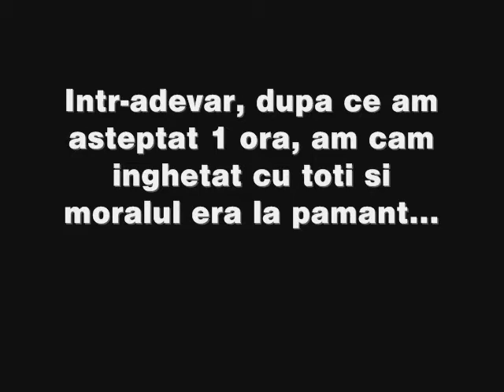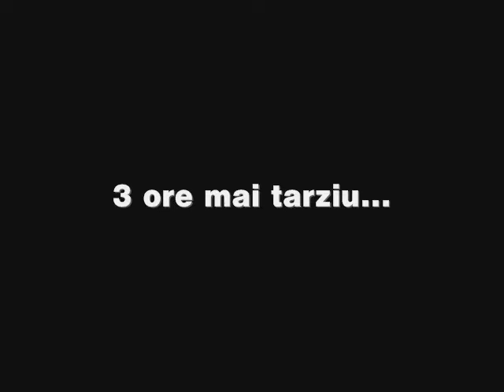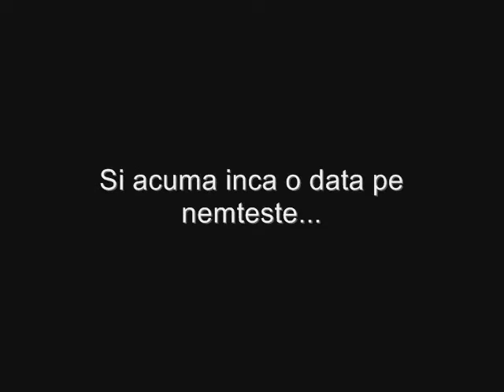Romania Connection goes on TOUR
The best movie on ages created by the best romanian actors!:))